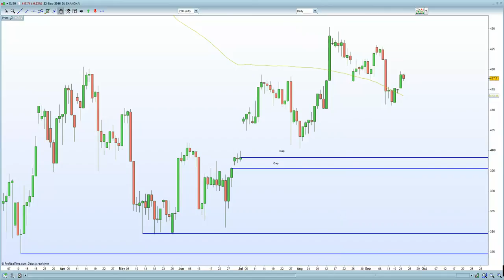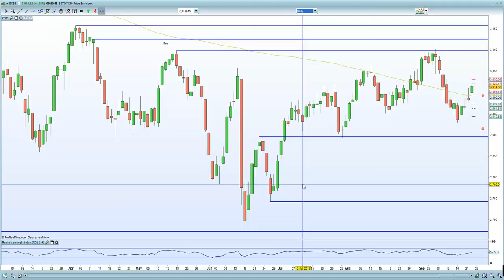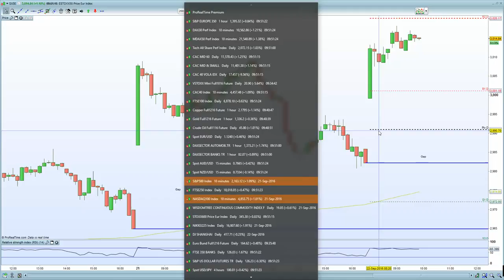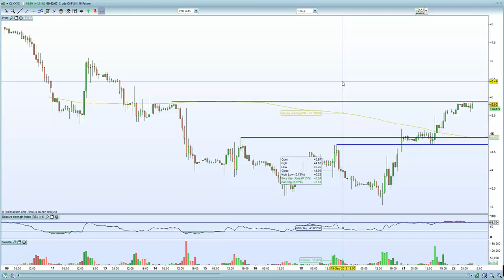FTSE 100 capped at 6880 due to sterling rebound. DAX into gap fill resistance